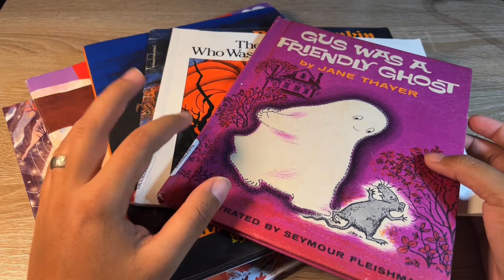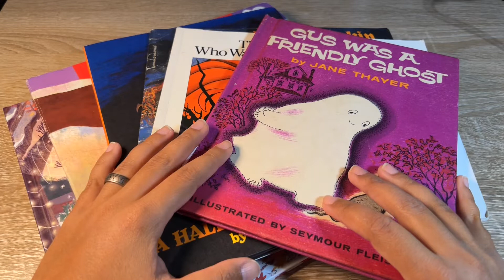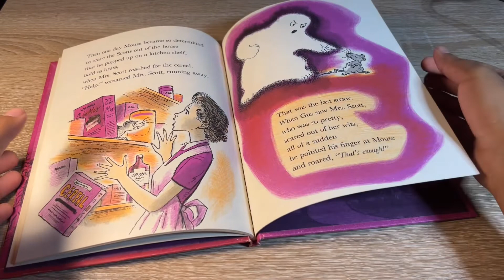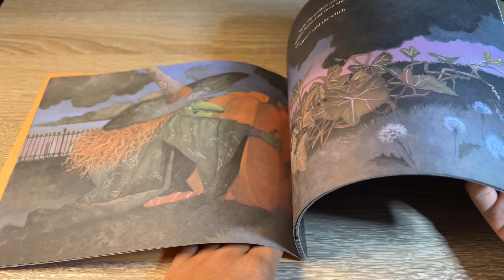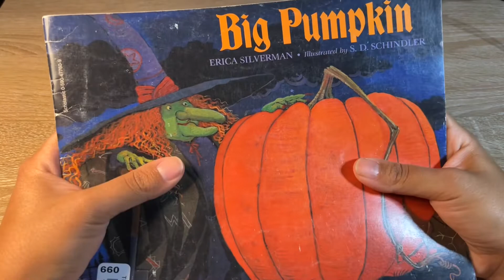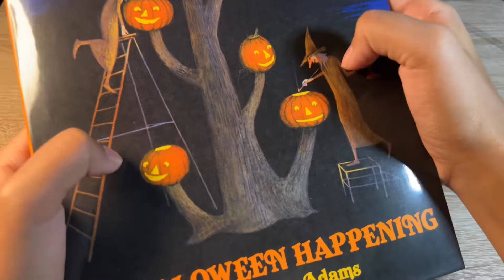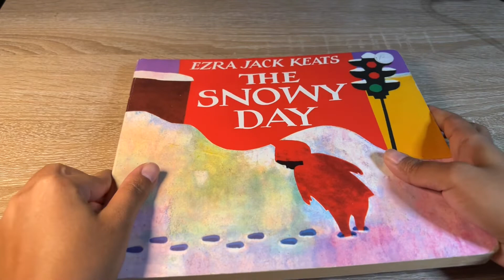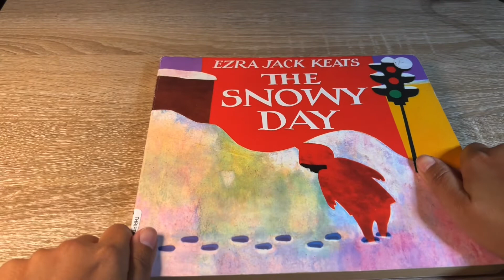Halloween Book Haul ASMR | Page Flipping and Picture Book & Board Book Tapping & Scratching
Happy Halloween to those who celebrate! I bought a bunch of books for the spooky season and thought I’d share them with you all.  Enjoy and have a great weekend!